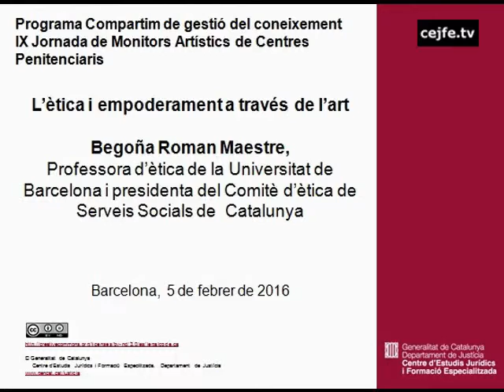L'ètica i l'empoderament a través de l'art. Begoña Roman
IX Jornada de Monitors Artístics de Centres Penitenciaris. Programa Compartim de gestió del coneixement
L'ètica i l'empoderament a través de l'art. Begoña Roman, professora d'ètica de la Universitat de Barcelona i presidenta del Comitè d'ètica de Serveis Socials de Catalunya